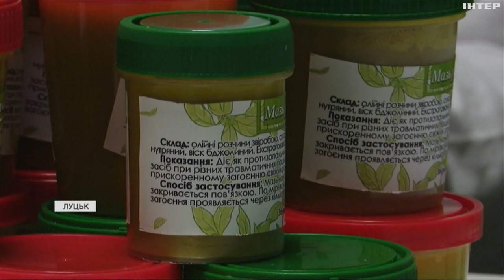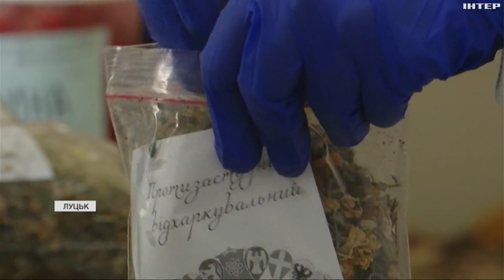У Луцьку студенти-медики виготовляють цілющі мазі та чаї для ЗСУ